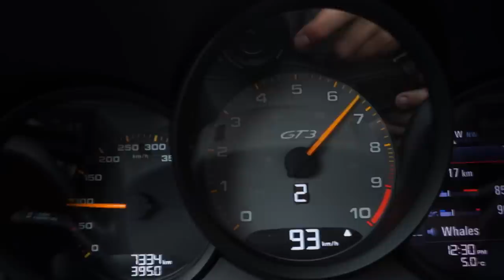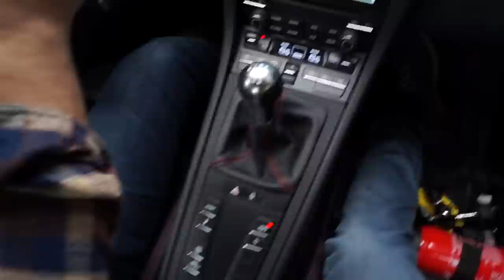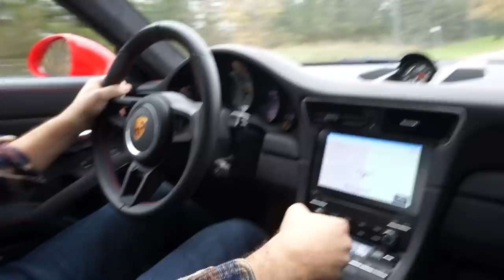Porsche GT3 MANUAL Quick Drive- Halloween Special!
Happy Halloween! On this Special episode James and Thomas take a spin in the legendary Porsche GT3, and explore the MOST terrifying thing about it...

(proceeds will go to fixing my broken BMW, so it can then just break again for your entertainment)